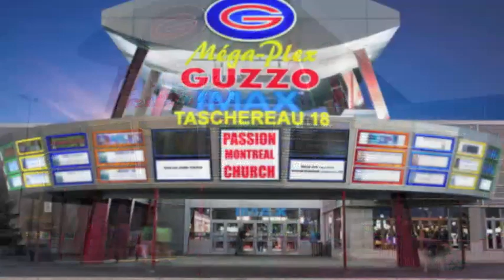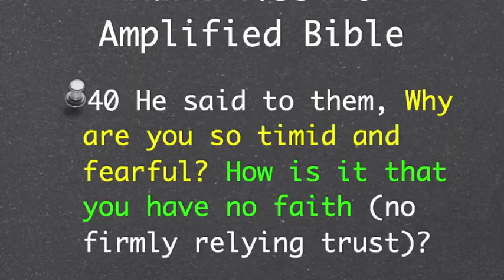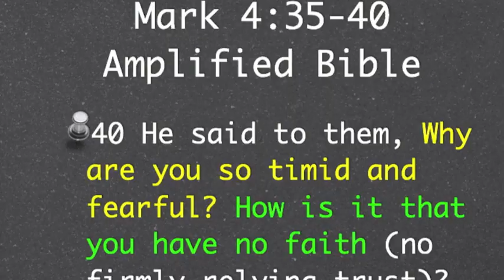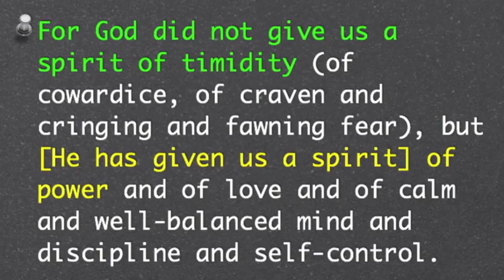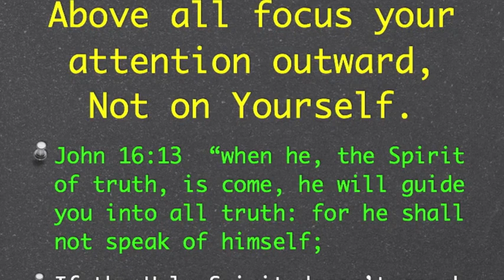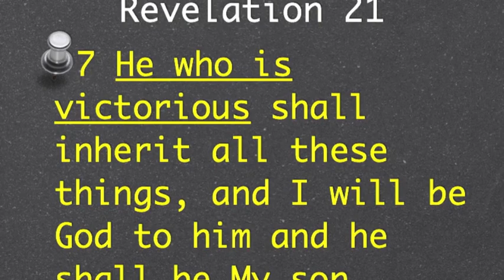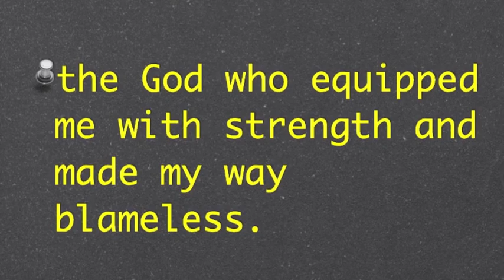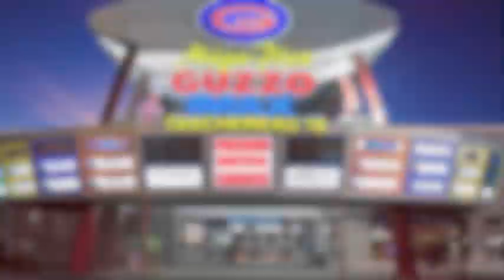3 principles to make you a Better Person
Tony Silveira gave this message at PASSION MONTREAL CHURCH. Learn how to overcome timidity and be a better you!